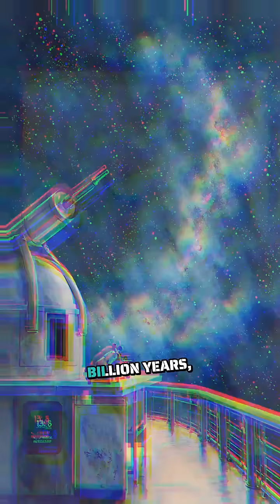How Old Is The Universe? The Answer Will Shock You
The universe is estimated to be 13.8 billion years old, a number calculated by studying ancient cosmic radiation and the expansion rate of space itself. These clues act like a cosmic timestamp, helping scientists measure the universe’s entire lifespan.